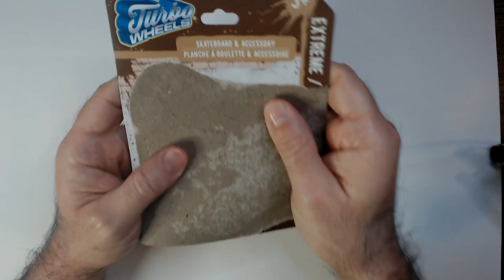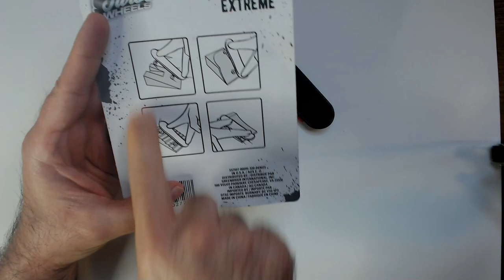I bought a 1$ Fingerboard Skateboard!!!!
You won't believe the tricks I can pull off with this tiny board or not!